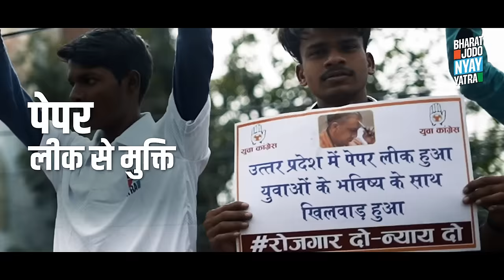Nyay Song - Jab Payenge Nyay Hum | Rahul Gandhi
जो पीछे रह गए हैं अपने, पूरे होंगे उनके भी सपने!

न्याय का यह गीत वंचितों के जीवन में आने वाली, रोशनी भरी सुबह का संगीत है।